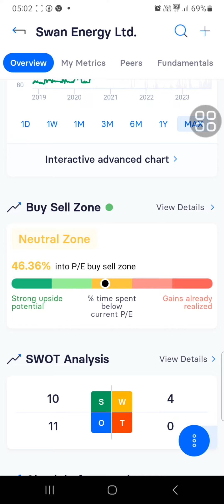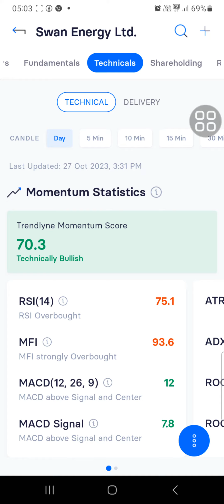Swan Energy Ltd,Top Performing Company n Excellent Returns.